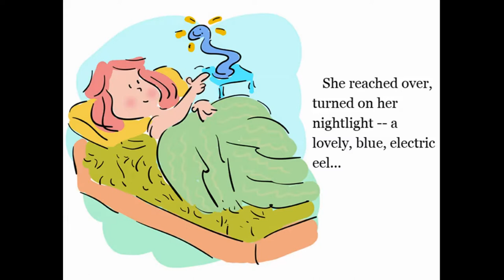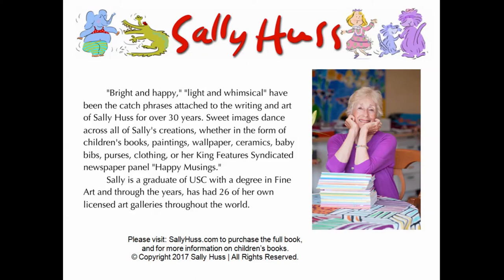The Official Mermaid Handbook - Children's Picture Book Read by Sally Huss-Author/Illustrator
Children's Read Aloud Picture Book 2017 | Books Read Aloud

For Children Download free children's

picture books for Kindle and PDF for reading online and off.

Very Funny Rhyming Bedtime Children's Story, Picture Book,

for Beginner Readers, with Whimsical Illustrations, Ages 2-8.

This children’s picture book is part of the wonderful

collection of children’s books by Sally Huss.

Sally Huss provides a collection of the best Books Read Aloud

For Children. Sally creates bedtime stories and other

children's stories with full illustrations. These fun videos

of kids books can be enjoyed by your children anytime and

anyplace and with these children's books, your children can

begin to improve their reading skills.

As parents, it can be challenging to find time to read aloud

to your kids. While this is always the ideal and nothing can

replace parents reading to their kids, we hope that Sally

Huss can help you encourage your children to read picture

books. We hope your kids will read along with us and enjoy

the best picture books for kids online and off. Author: Sally

Huss Illustrator: Sally Huss.

To Purchase the whole book, please visit:
For more Read Aloud Picture Books for

Artwork/story in this video is owned by the book author and

illustrator, Sally Huss.

read aloud picture book, toddlers, picture book, childrens

books, picture books, educational, books, book, kids,

pictures, kindle ebooks, kindle, bedtime, stories, children,

picture books, picture ebooks, ebooks, best read aloud

picture books for preschoolers, best read aloud picture books

3rd grade, best read aloud picture books for kindergarten,

funny picture books for 4th graders, read along story book,

bedtime, bedtime story

- children's picture book by Sally Huss